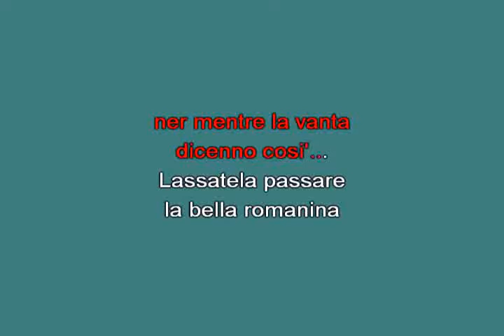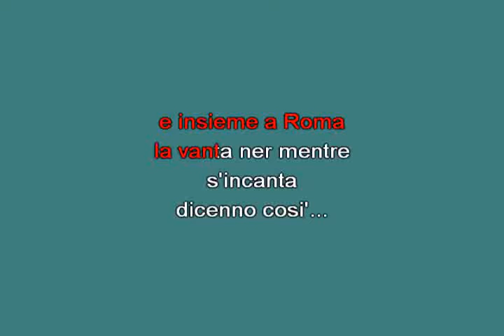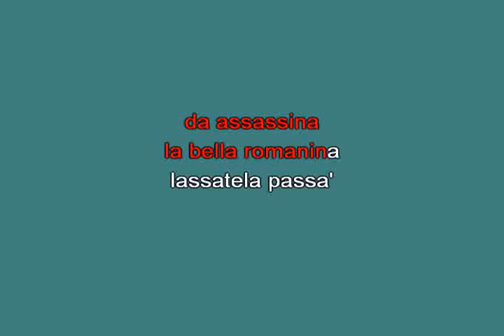Romanina Eldo Di Lazzaro [karaoke]